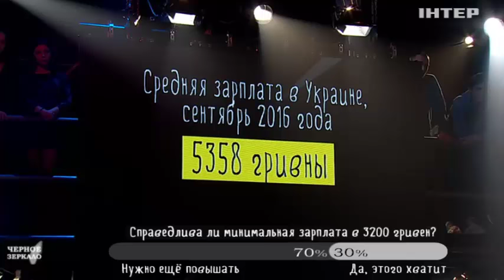Эксперт сравнил повышение зарплат с "карточным шулерством"